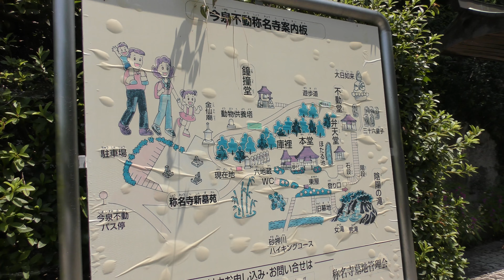鎌倉称名寺 今泉不動 ①